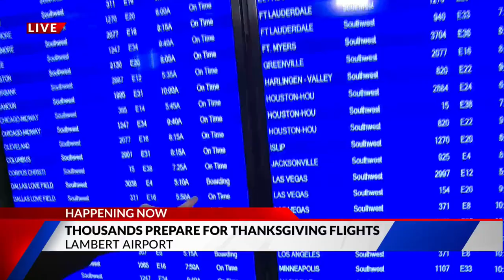Thousands prepare for Thanksgiving flights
It's one of the busiest travel days of the year, both across the country and in the St. Louis area.